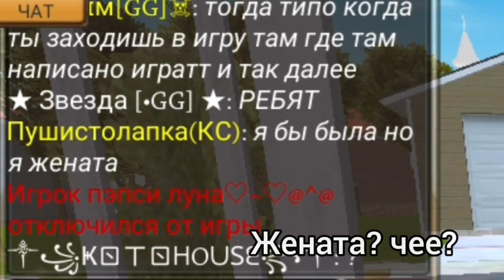Типы игроков в cat simulator - animal life Часть 3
🌿 Полезные ссылки: 🌿